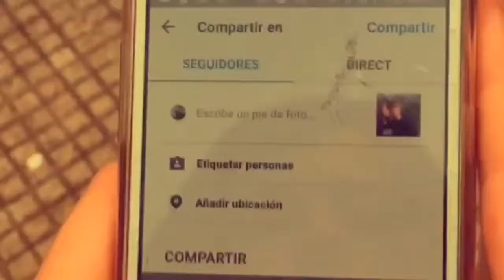AMAZING AND FUNNY VIRAL VIDEOS COMPILATION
THE BEST VIRAL VIDEO COMPILATION OF 2018 😎😀😍 FUNNY & AMAZING VIDEOS 🔥🌏🍑